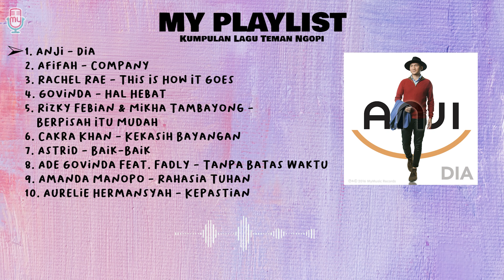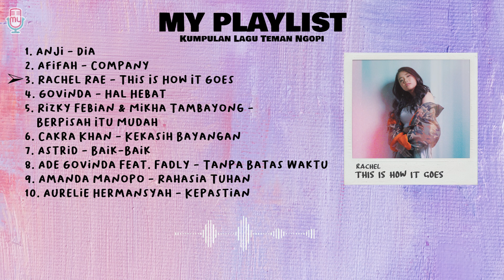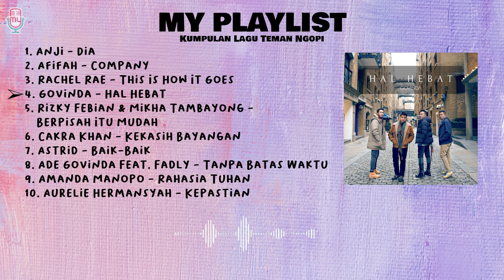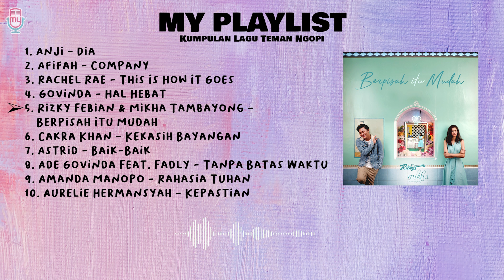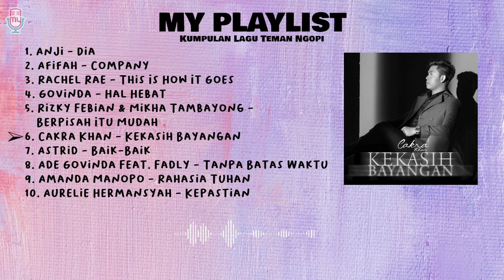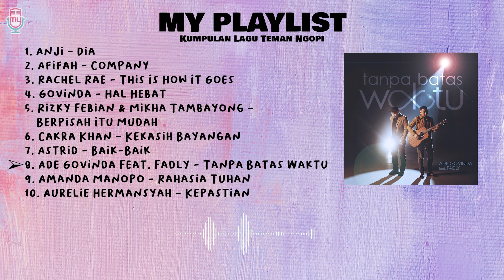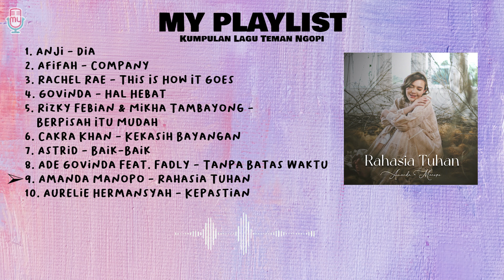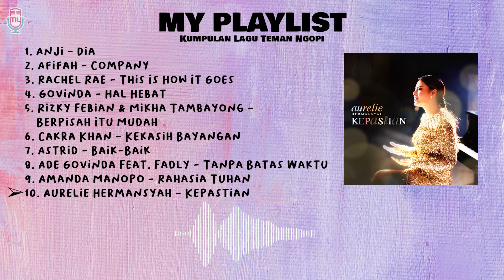Kumpulan Lagu Teman Ngopi // Anji, Afifah, Rachel Rae, Govinda, Mikha Tambayong, Cakra Khan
My Playlist 30 July 2022